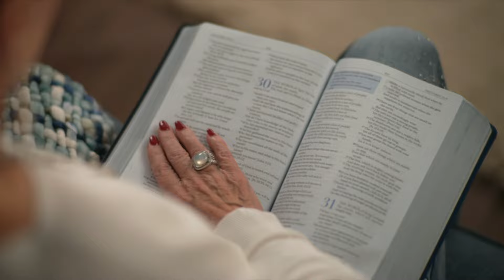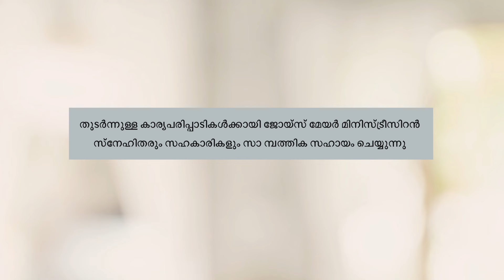ചിന്തകളുടെയും വാക്കുകളുടെയും ശക്തി - The Power of Thoughts and Words Part 2 - Joyce Meyer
ദൈവവചനം നിങ്ങളെ കുറിച്ച് പറയുന്നത് നിങ്ങൾ വിശ്വസിക്കുന്നുണ്ടോ? ഇന്ന്, നമ്മുടെ ചിന്തകളും സംസാരരീതിയും രൂപാന്തരപ്പെടുമ്പോൾ ലഭിക്കുന്ന പ്രതിഫലത്തെക്കുറിച്ച് ജോയ്‌സ് പങ്കുവെയ്ക്കുന്നു.

The Power of Thoughts and Words Malayalam
ചിന്തകളുടെയും വാക്കുകളുടെയും ശക്തി